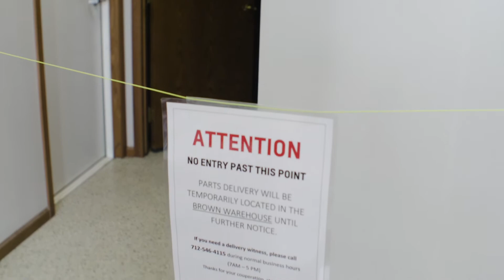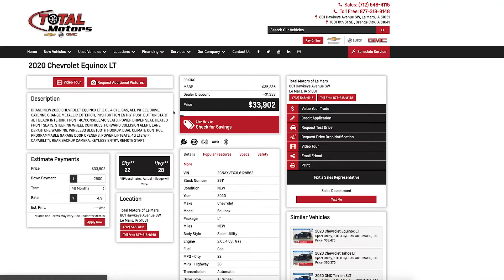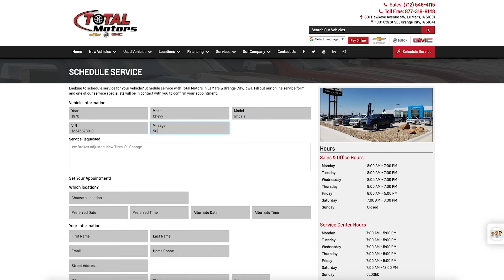A Message from Total Motors During the COVID-19 Pandemic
The safety of our customers and employees will always be a top-priority for us at Total Motors.  At this time, the COVID-19 outbreak is something that is creating challenges with how businesses can continue to operate while keeping everyone safe. Here is a message from some of our leadership team talking about what we will be doing at this time to keep both employees and customers safe, and how that will affect day to day operations.